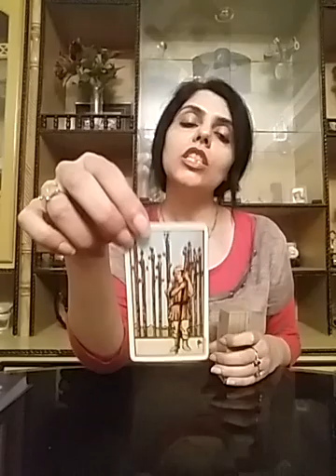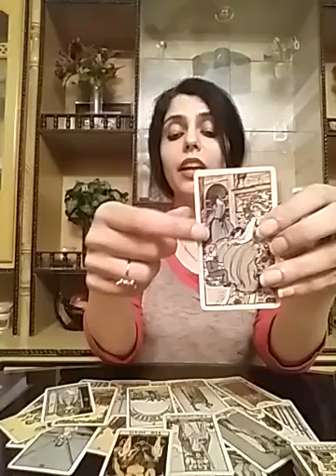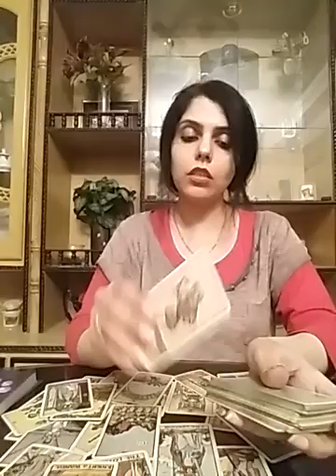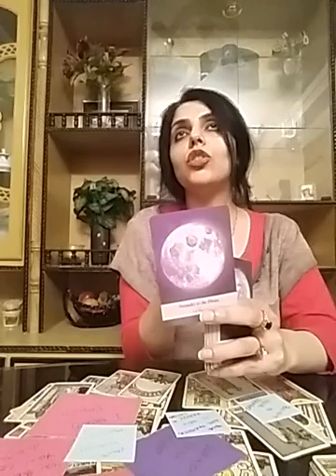Leo January 2021 ( 8 - 14 ) - you still connected to the past person and secretly wish they return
Services i offer :

1- 1 question reading - 35 USD

2- 2 question reading - 55 USD

3- 3 question reading - 70 USD

4- 5 question reading - 100 USD

5- Love n Relationships - 100 USD

6- 15 Minutes customized *SPIRITUALLY CHARGED* affirmations that give 100% RESULTS and Get 1 question reading FREE - 100 USD

7- Consultation and step by step guidance to MANIFEST your Dream Desire and Goal.

8- Unique Scripting technique to manifest your desire - 80 USD

9- Protection from bad influences and energies - 60 USD

10- Removal of Black Magic - 100 USD

12- Dream Interpretation - 40 USD

13- Spiritually Charged Affirmations + Unique Scripting Technique - 150 USD

14- Money rituals - 60 usd

15- Love Rituals - 100 usd

16- Subliminals - 100 usd

17- Consultation along with 1 manifestation technique - 100 usd

18- Angel guidance - 40 usd

19- 5 Minutes Guided Meditation - 50 usd

20- 5 Minutes Affirmations - 50 usd